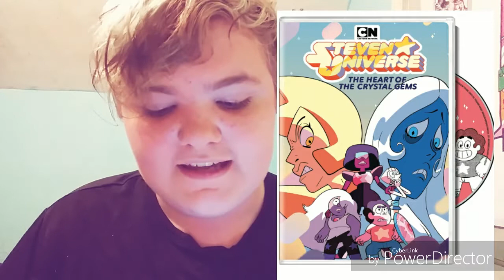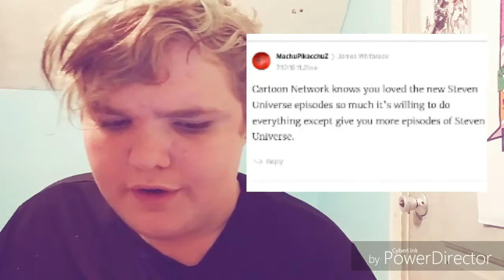Steven Universe Heart of the Crystal Gems- New DVD and more new AMAZING MERCHANDISE Announcement